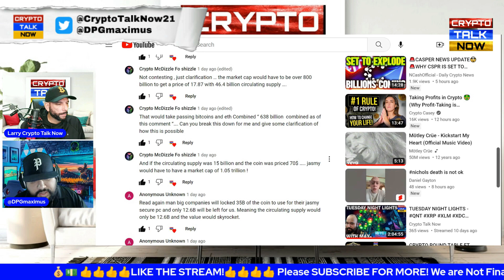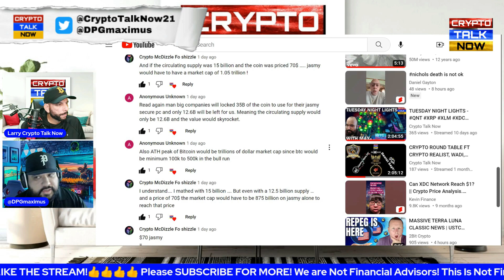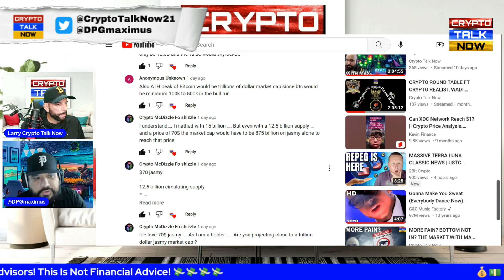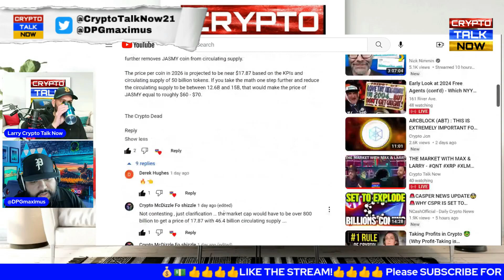🔥JASMY - JAPAN'S BITCOIN - PRICE PREDICITION $17? 🔥🔥🔥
We will discuss what is going on with primarily with the ISO tokens/coins as well other coins/tokens We will discuss other crypto news as well like LUNC. This is a real crypto news show where we do talk about crypto! Thanks for joining us!

Check out Crypto Talk Now Live on YouTube at 9 PM EST / 6 PM PST every day!

If your into gaming check out Max's channel:

DPGmaximus

If you want to see some of Max's archived videos you can watch those over at:

MaximusCrypto

If a person tries to comment as us by providing you a WhatsApp phone # or any other link, it is not us. The only links I provide are within my video descriptions or during our actual videos. Thanks!